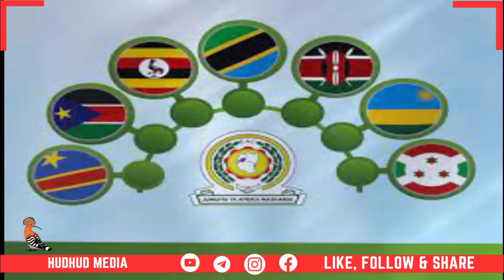DAG DAG TPLF OO HADAL LAYAAB LEH. FANO IYO BURBURKA ETHIOPIA IYO DDS MAXAA KASOCDA DUNIDA IYO DHAMAA